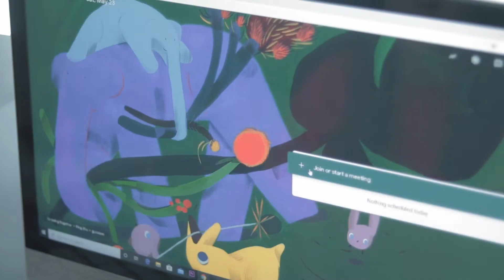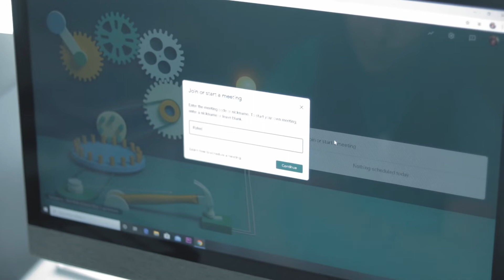School Week Quarantine